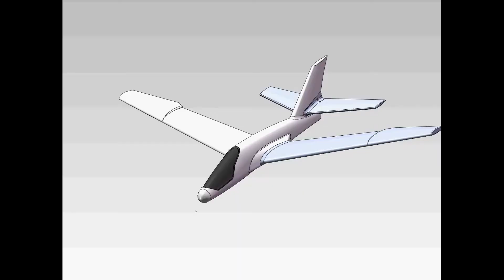Titan Glider Prototype First Flight and Shots (2009)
Flight Testing the first version of the Titan Glider Design.
Note the long pointy nose that was modified for production.